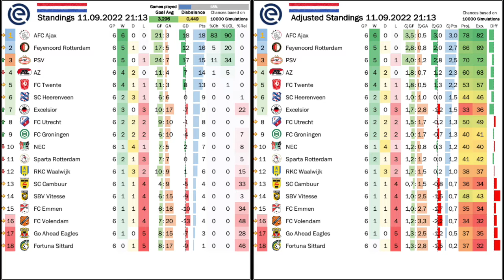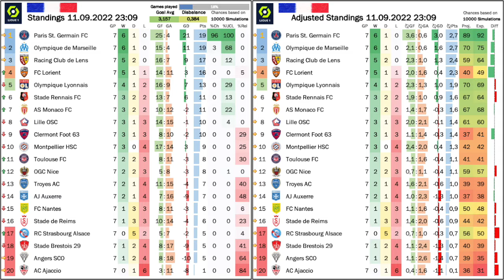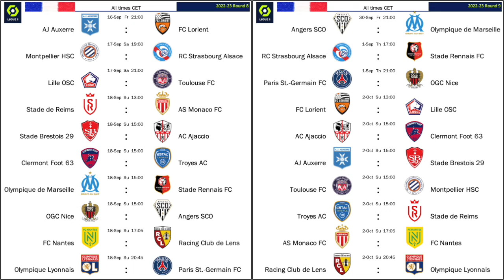OM Keep up with PSG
Last week, I praised PSV to high heavens and they immediately came undone, while Ajax remain very much in a league of their own. Well, this time I am trying to put a small spotlight on OM who remarkably have been keeping up with PSG so far despite the mistones at the beginning of the season. Maybe, just maybe we will have a title race in France. :)

00:00 Opening observations
03:12 PSV stumble, Ajax keep on flying
08:06 Current standings, projections and upcoming games (NED)
09:51 PSG with ease at Nantes
11:44 Lyon come undone, Marseille keep up
15:06 Current standings, projections and upcoming games (GER)